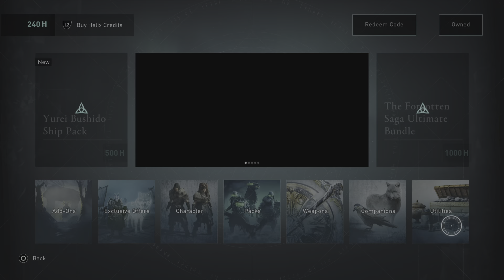YUREI BUSHIDO PACK - Hi-gatana & Kizami-gatana NOW AVAILABLE IN ASSASSINS CREED VALHALLA TODAY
YUREI BUSHIDO PACK NOW available IN ASSASSINS CREED VALHALLA today, including Hi-gatana and Kizami-gatana